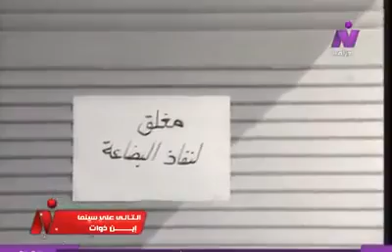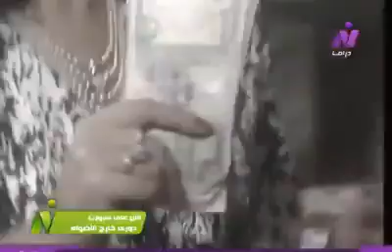مسلسل وكسبنا القضية الحلقة التاسعه عشر